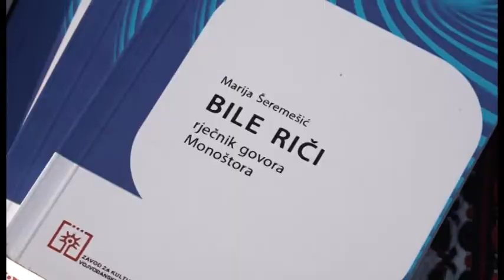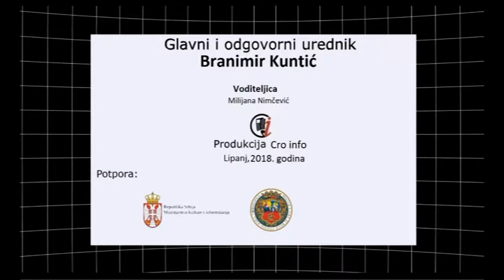Vijesti 12 06 2018 croinfo